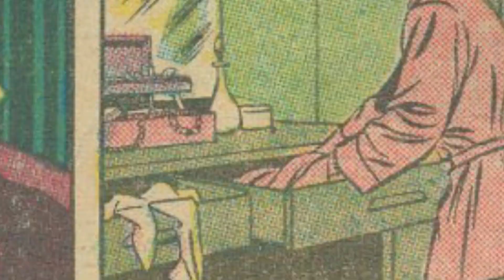Your Boy Jimmy - Miss Jimmy Olsen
The third and final episode of the Jimmy Olsen trilogy. There will never be another one. Now unsubscribe.